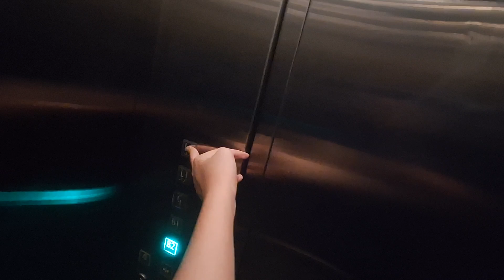(QUICK RIDE) Kone Elevator at Kompleks Tun Sambathan in Kuala Lumpur , Malaysia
Before my mum called me , at that time both of us were in the cab ride , and I need to release my "chocolate" in the toilet , and so I go.

After this video we were then continuing our journey to the Education Department (KL) for some Form 6 stuff.